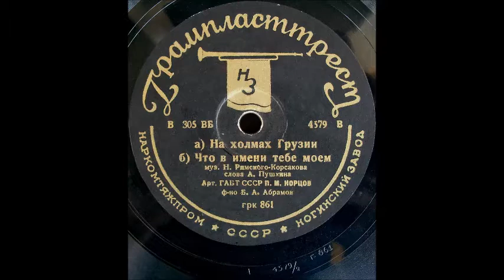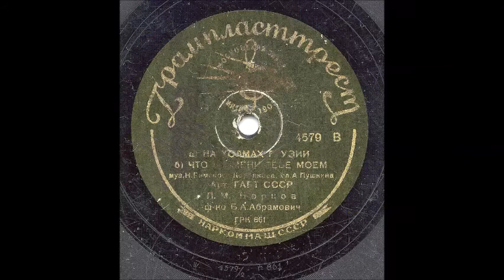Римский Корсаков Пушкин Что в имени тебе моём Пантелеймон Норцов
Соч. 4, №1
1936
Ф-но - Б. Абрамов